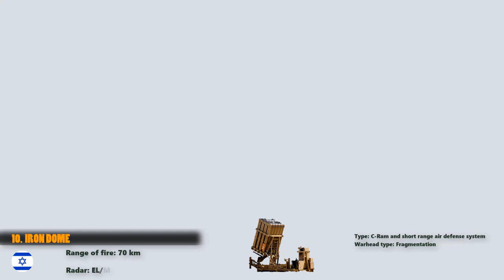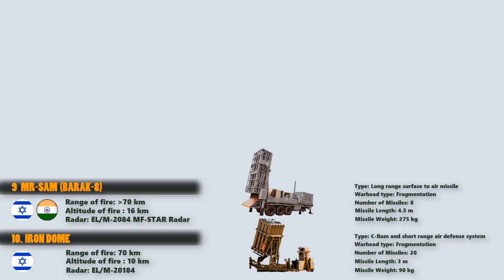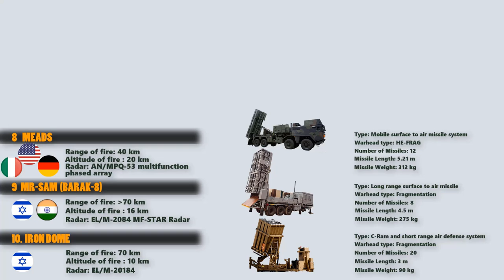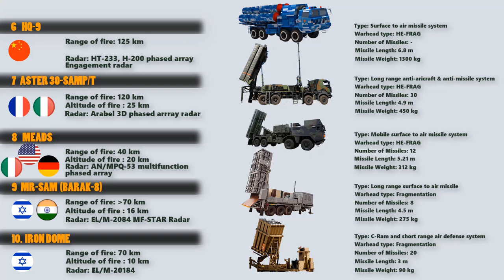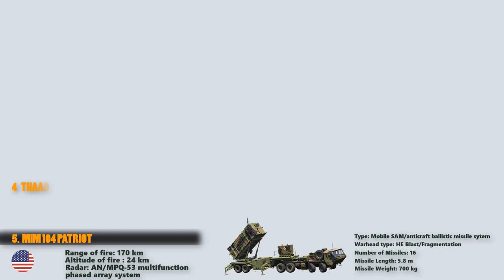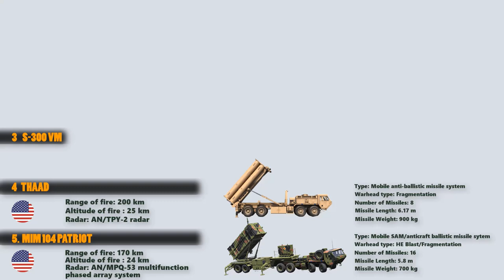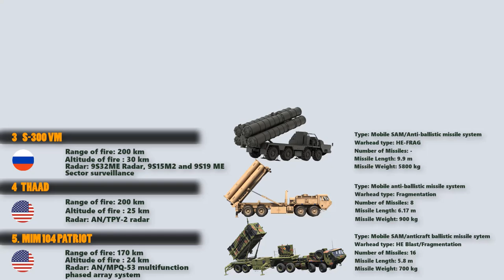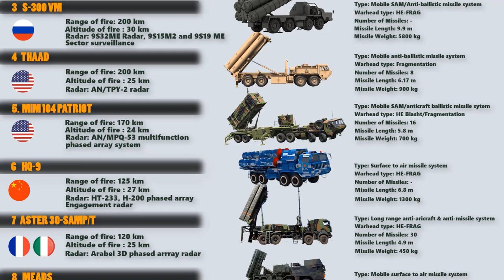10 Most Powerful Air Defense Systems in the World | Best Anti-Aircraft Missile Systems (2019)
* Best Anti-Aircraft Missile Systems| 10 Most Powerful Air Defense Systems in the World*

Air defense system is a system, weapon or technology involved in the detection, tracking interception and destruction of enemy air attack weapons like airplanes, helicopters, rockets, missiles. Today, we have list out the top 10 best air defense systems in the world and to do that we have taken many specifications under consideration like Radar used, Attitude of fire, Range of fire, number of missiles it can carry, engine used, length of missiles, weight of missiles, Warhead type, warhead load and many more. Enjoy watching guys.

Cheers!